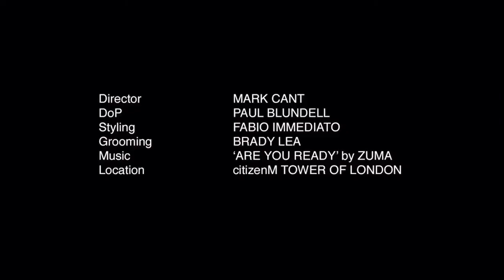Louis Partridge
Credit: 1883 Magazine